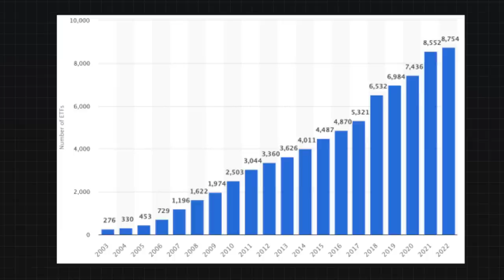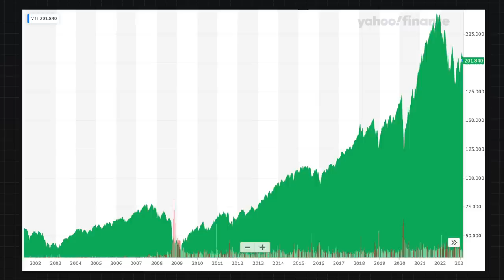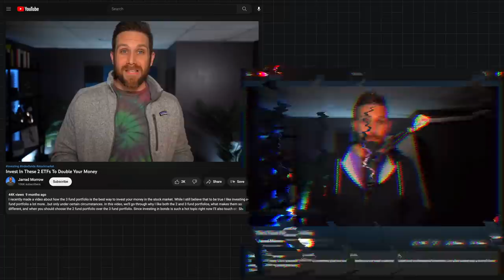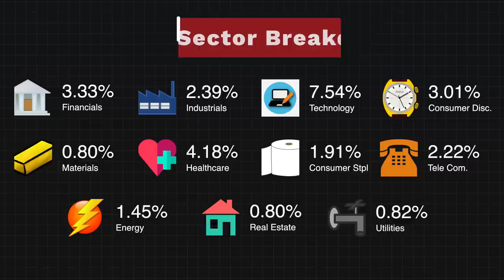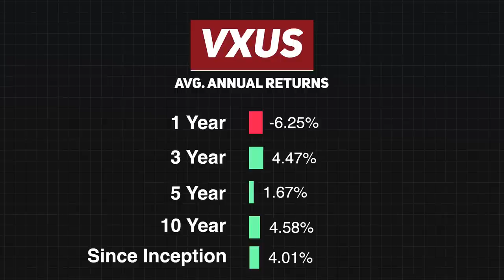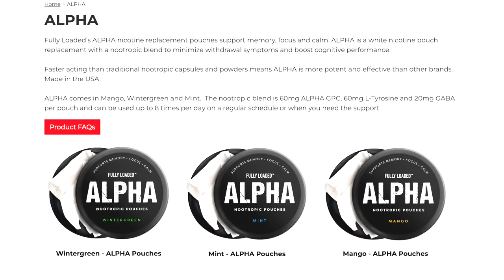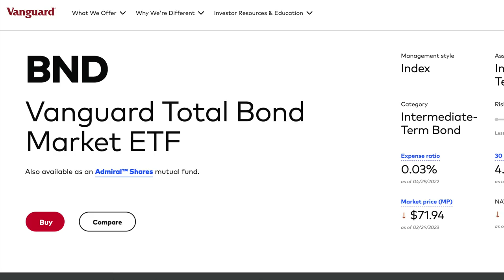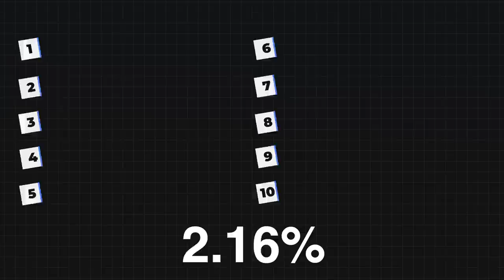5 Best ETFs To Buy And Hold Forever In A Roth IRA & HSA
Investing in ETFs or exchange-traded funds is a popular way to gain exposure to a diversified portfolio of assets, without the need to buy individual stocks or bonds. The key advantage of ETFs is that they allow investors to buy and hold a broad range of securities with a single purchase, making it easy to create a diversified portfolio. In this video, we will discuss the top 5 ETFs to buy and hold forever, with the ability to weather market fluctuations.

The Vanguard Total Stock Market ETF (VTI) is an exchange-traded fund that seeks to track the performance of the CRSP US Total Market Index. The CRSP US Total Market Index is a broad-based market-cap-weighted index that includes nearly all publicly traded stocks in the U.S., ranging from large-cap to small-cap companies. VTI is designed to provide investors with exposure to the entire U.S. stock market through a single ETF. By investing in VTI, investors are able to gain exposure to a diverse portfolio of thousands of individual stocks, providing them with broad-based market exposure and potentially reducing the risks associated with holding individual stocks.

The Vanguard 500 Index Fund ETF (VOO) is an exchange-traded fund that tracks the performance of the S&P 500 Index. The S&P 500 Index is a market-cap-weighted index that is widely considered to be a benchmark for the U.S. stock market. It includes 500 large-cap U.S. stocks across a variety of industries, representing approximately 80% of the total U.S. stock market capitalization. By investing in VOO, investors are able to gain exposure to a diversified portfolio of large-cap U.S. stocks.

The Vanguard Total International Stock Index Fund ETF (VXUS) is an exchange-traded fund that seeks to track the performance of the FTSE Global All Cap ex US Index. This index is a broad-based market-cap-weighted index that includes nearly all publicly traded stocks in international markets, excluding the U.S. By investing in VXUS, investors are able to gain exposure to a diverse portfolio of international stocks. The ETF is designed to provide investors with exposure to stocks from developed and emerging markets outside of the U.S.

The Vanguard Intermediate-Term Treasury ETF (VGIT) is an exchange-traded fund that seeks to track the performance of the Bloomberg Barclays US Treasury 3-10 Year Bond Index. By investing in VGIT, investors are able to gain exposure to a diversified portfolio of U.S. Treasury bonds with intermediate-term maturities. U.S. Treasury bonds are considered to be among the safest investments in the world, as they are backed by the full faith and credit of the U.S. government. Intermediate-term Treasury bonds typically offer higher yields than shorter-term Treasury bonds, while still maintaining relatively low levels of interest rate risk.

The Vanguard Total World Stock Index Fund ETF (VT) is an exchange-traded fund that seeks to track the performance of the FTSE Global All Cap Index. This index is a broad-based market-cap-weighted index that includes nearly all publicly traded stocks in both the U.S. and international markets. The ETF is designed to provide investors with exposure to stocks from over 50 countries and includes companies of all sizes, ranging from large to small-cap companies.